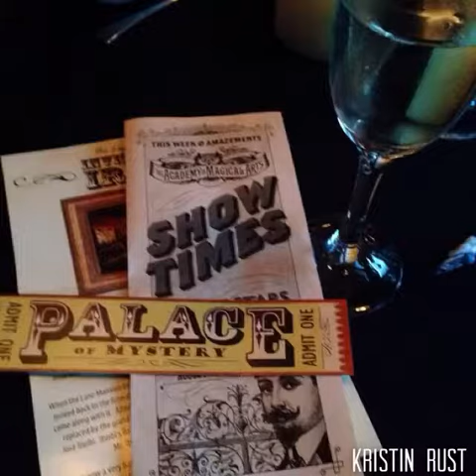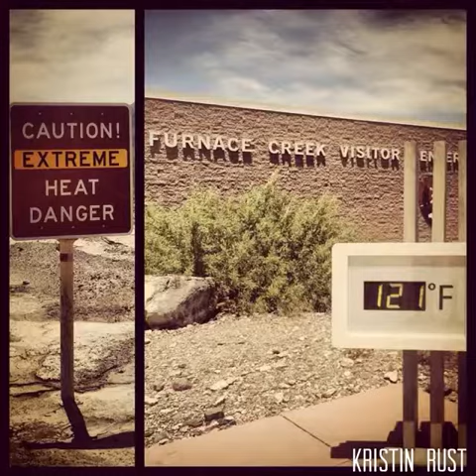Flipagram - (null)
California Livin'